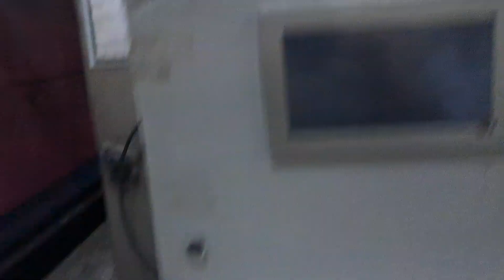BZZ Processing Dying